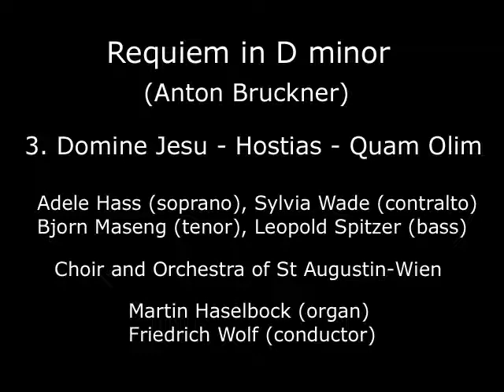Anton Bruckner - Requiem in D minor - 3. Domine Jesu - Hostias - Quam Olim - Haselbock, Wolf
Requiem in D minor (Part 3 of 5)
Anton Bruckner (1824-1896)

3. Domine Jesu - Hostias - Quam Olim

Adele Haas (soprano)
Sylvia Wade (contralto)
Björn Maseng (tenor)
Leopold Spitzer (bass)

Choir and Orchestra of St Augustin-Wien
organ - Martin Haselböck
conductor - Friedrich Wolf